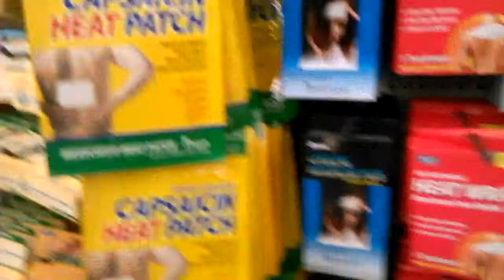. 99¢ STORES©®DOWNEY CA